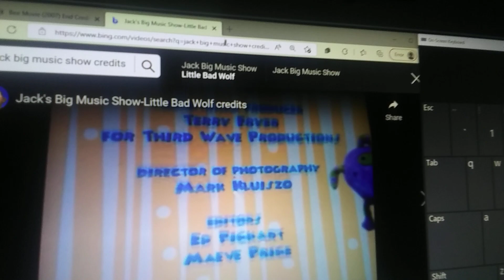McQueen Movie (Bee Movie) Part 20 End Credits